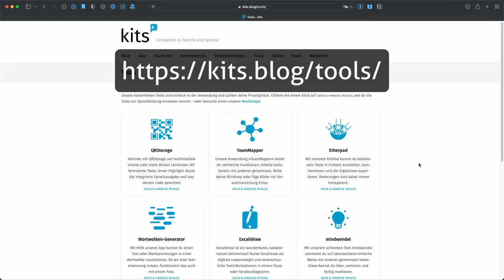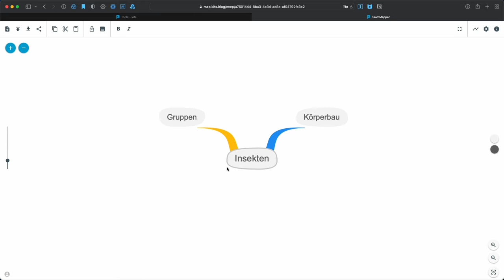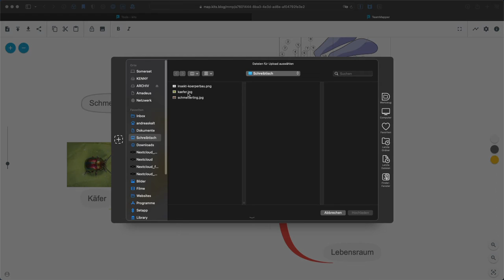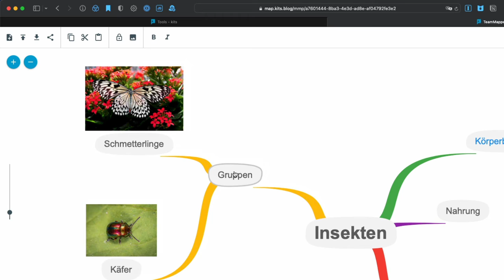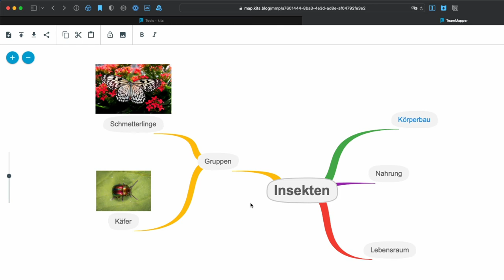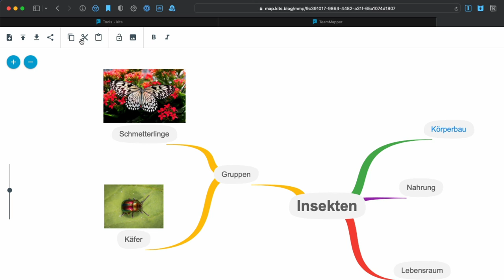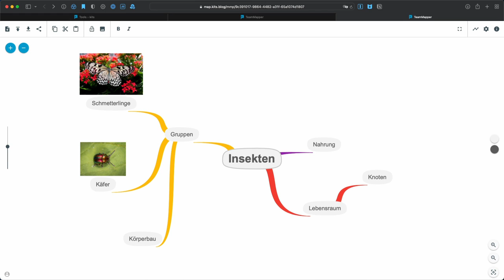TeamMapper Anleitung – Mindmaps gemeinsam erstellen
Das Video zeigt Dir, wie Du mit dem Tool TeamMapper kostenlos und mit anderen zusammen Mindmaps erstellen kannst.